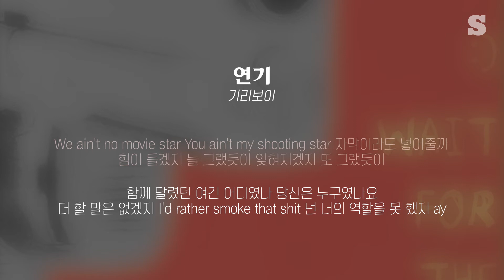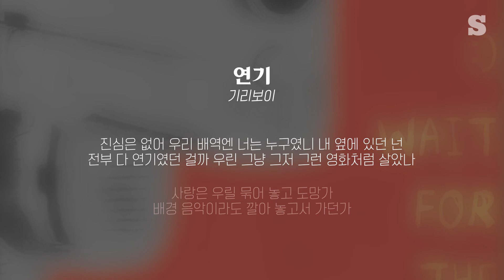기리보이 - 연기 (With. 헤이즈) 가사ㅣLyricㅣsmay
〉 작사 : 기리보이,헤이즈 (Heize)
〉 작곡 : 기리보이,바이빈,헤이즈 (Heize)
〉 편곡 : 기리보이,바이빈,글림 (GLEAM)
〉 앨범 : 영화같게

♥ 채널의 성장을 위해 적은 후원금을 받고 있어요~ :)
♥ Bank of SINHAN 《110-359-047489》